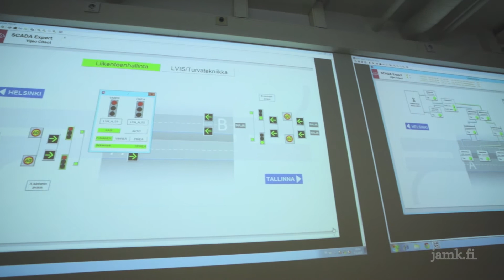Opiskelijat harjoittelevat kyberturvallisuusympäristössä - ATK-natiivit IT-instituutissa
ATK-natiivit tapasivat kyberturvallisuuden asiantuntijan Marko Vatasen JAMKin IT-instituutin kyberturvallisuuden tutkimus-, kehitys- ja koulutuskeskus Jyvsectecissä. Opiskelijat pääsevät mm. harjoittelemaan, testaamaan tuotteita ja kehittämään uusia toiminnallisuuksia tässä ainutlaatuisessa keskuksessa. Yrityskenttää kuunneellaan mm. opiskelijoiden ja henkilökunnan kouluttamistarpeissa.